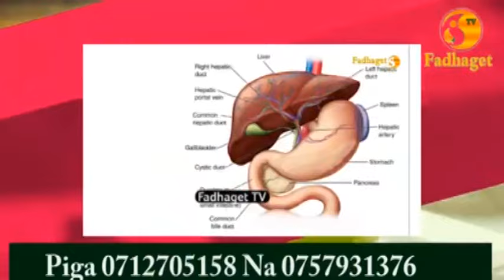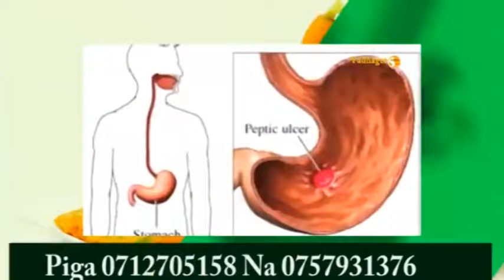ORODHA YA MARAIS WANAWAKE AFRIKA/ SAMIA NI WA KWANZA AFRIKA MASHARIKI